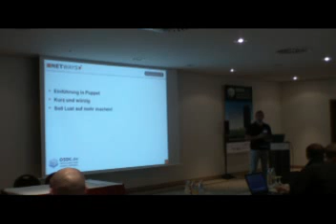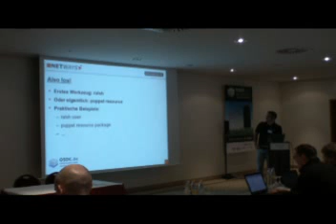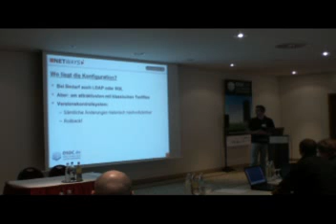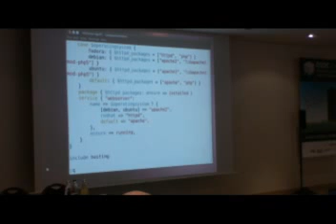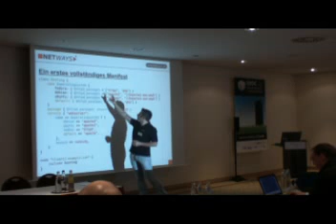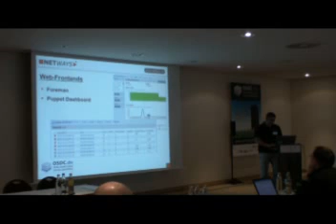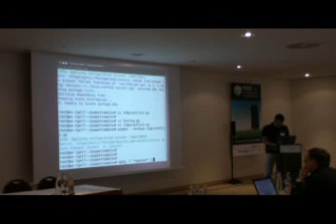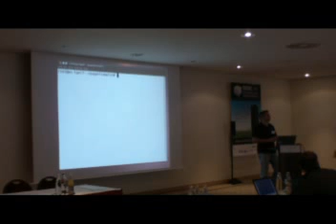OSDC 2011 | Thomas Gelf: Puppet from scratch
Selbst in großen Umgebungen werden Server und Netzwerke oft noch manuell administriert. Dies ist nicht nur unwirtschaftlich und ineffizient, sondern auch noch sehr fehleranfällig. Und manchmal schaffen es die Administratoren kaum noch mit dem Wachstum der IT mitzuhalten.

Das Zauberwort heißt Automatisierung: Regelmäßig wiederkehrende Aufgaben, wie Paketinstallationen, Konfigurationsänderungen oder Rechnerinstallationen werden nicht mehr manuell durchgeführt, sondern nur noch zentral beschrieben und dann ausgerollt. Dabei ist es egal ob solche Änderungen einmal oder tausendfach in einem Cluster durchgeführt werden müssen.

In diesem Vortrag erhalten Sie einen Basisüberblick über die Funktionsweisen und Möglichkeiten von Puppet.